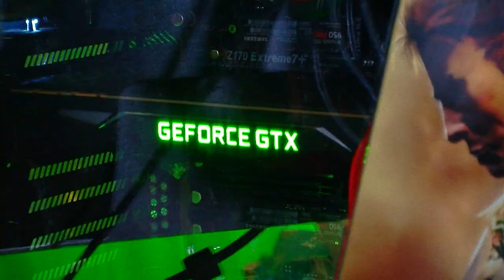Infogamer Reboot 2016. - Damjan Mravunac - CroTeam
O suradnji CroTeama s tvrtkom Mikronis, kao i njihovim brand računalima Avenio, saznali smo prilično toga u razgovoru s Damjanom.